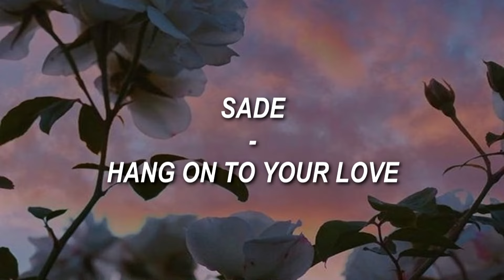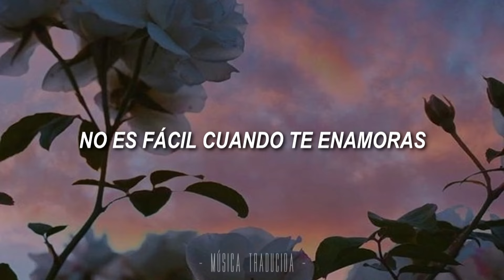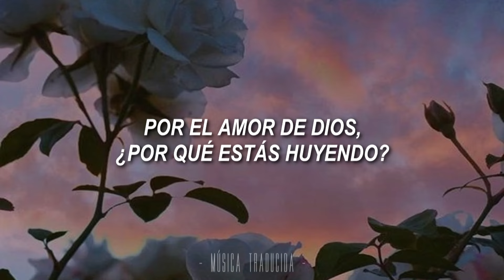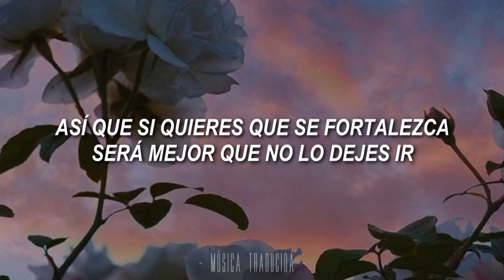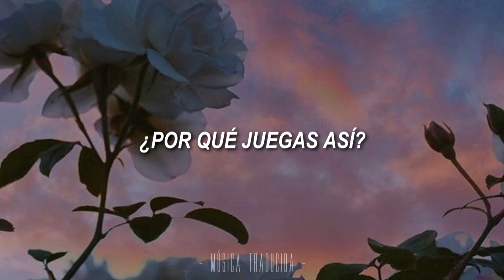Sade - Hang On To Your Love |Letra Traducida al Español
"Aférrate a tu amor" ♡